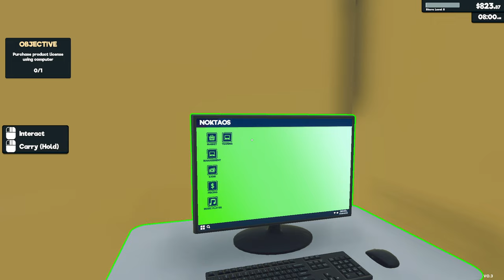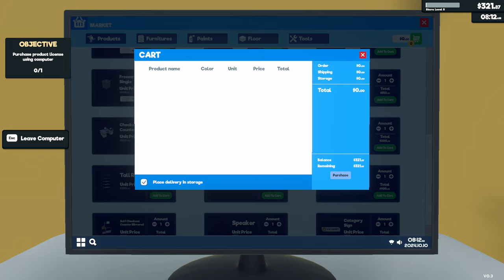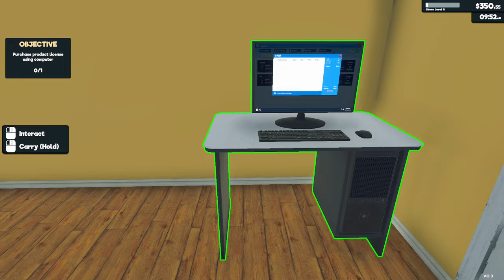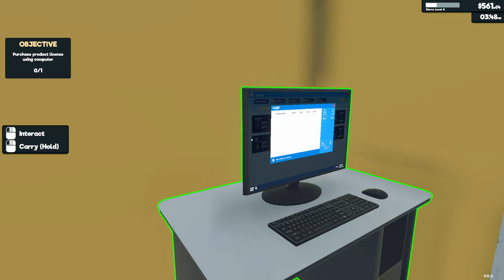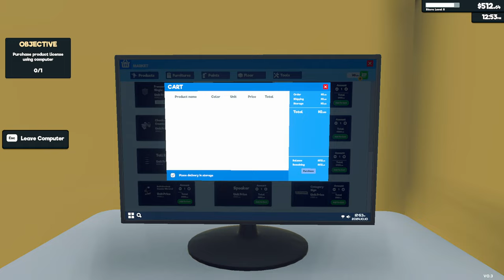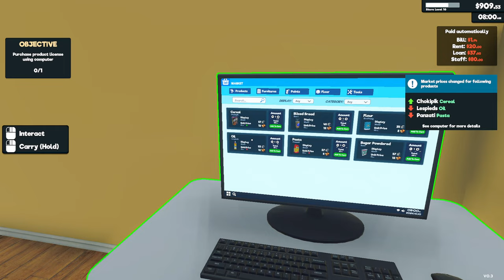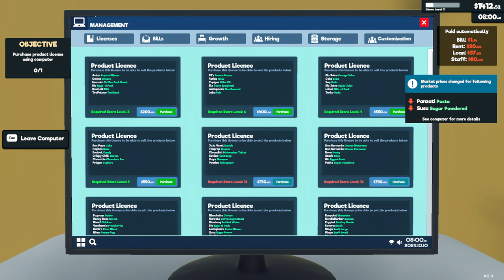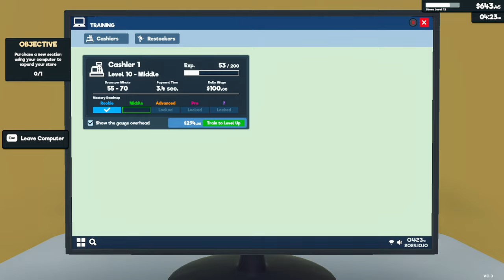🔥 Supermarket Simulator Let's Play #19 (Simulation Game)